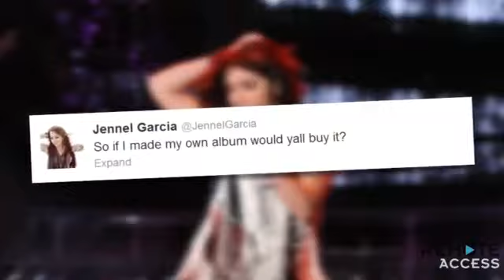Demi Lovato Interview Talks X Factor Eliminations!